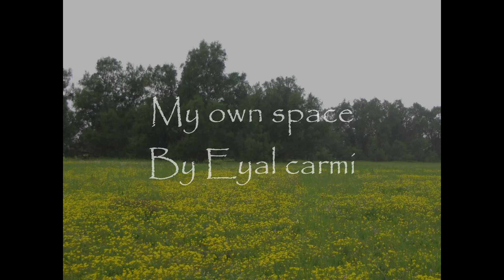My own space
Composed, performed and arranged by Eyal Carmi.